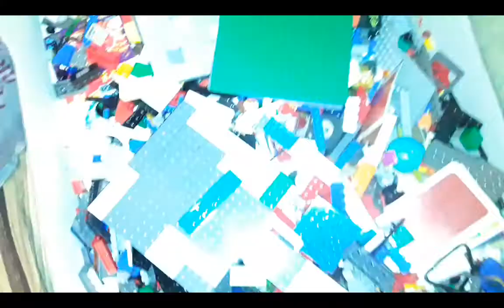WELCOME TO MR BRICK N BRACK NEW CHANNEL LEGO AND MUCH MORE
WELCOME TO MY NEW CHANNEL, LOTS OF GREAT VIDEOS ON THE WAY